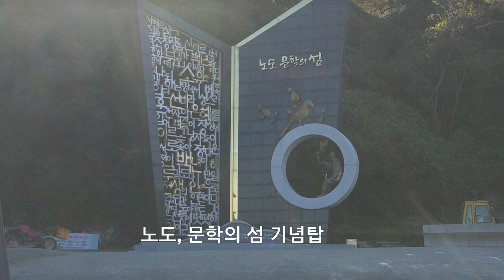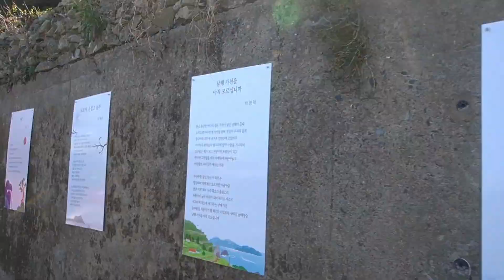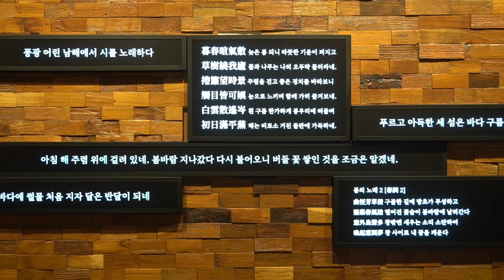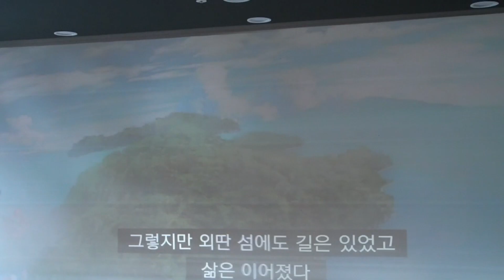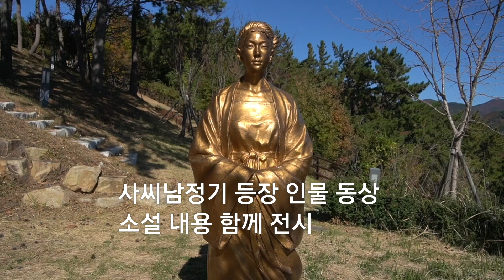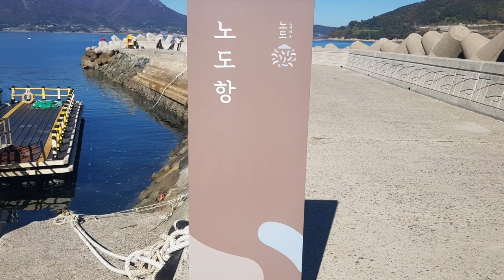문학의 섬 '노도'를 가다/서포 김만중 선생 유배지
문학의섬 노도#김만중#유배문학
한려해상공원의 작은 섬 노도는
유배문학의 유적지로 알려져 있다
조선 중기 문인이자 한국의 3대 고전문학가중의 한명인 서포 김만중 선생이 유배를 한 곳이기 때문이다
김만중 문학관에는 그의 작품 세계를
알수 있는 자료들이 잘 정리돼 있다
특히 그의 대표작인 사씨남정기와
구운몽의 등장인물을 형상화 한
동상들이 소설 내용과 함께 전시돼
있어 이채롭다